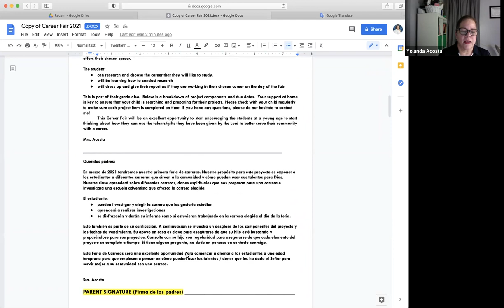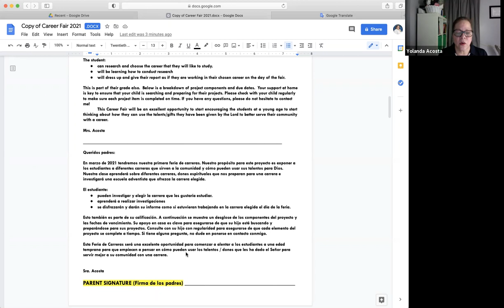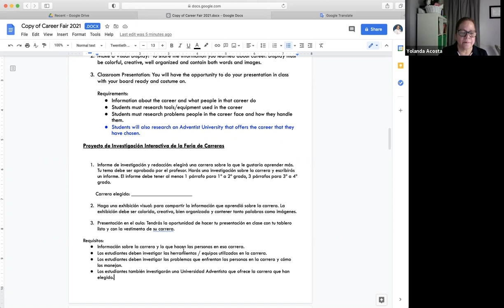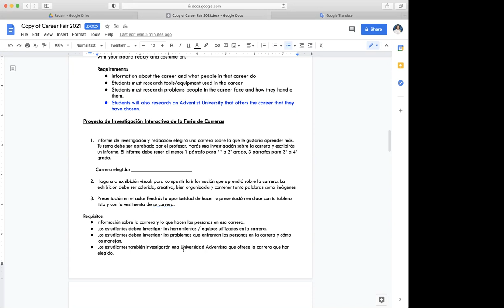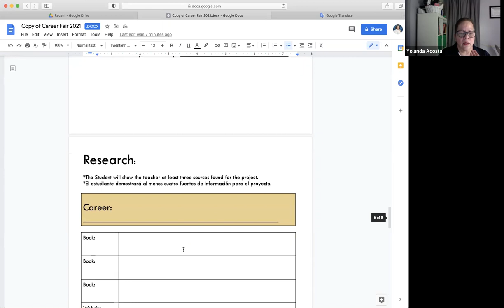MRS. ACOSTA Career Fair Presentation SPANISH